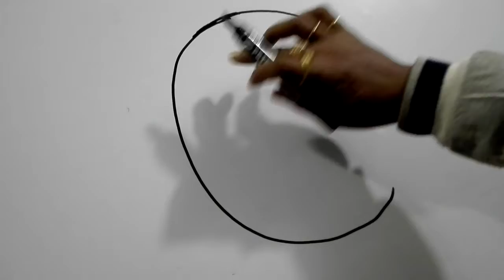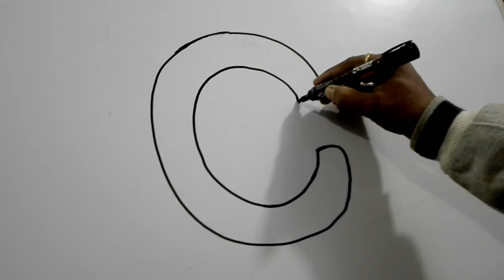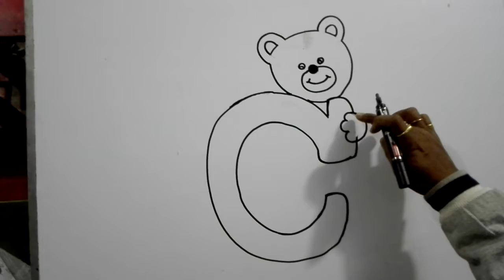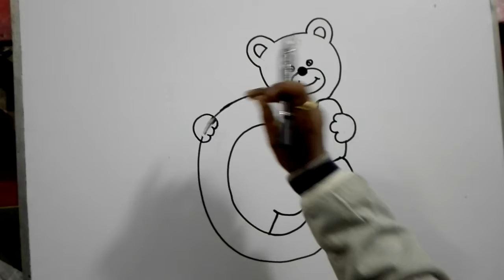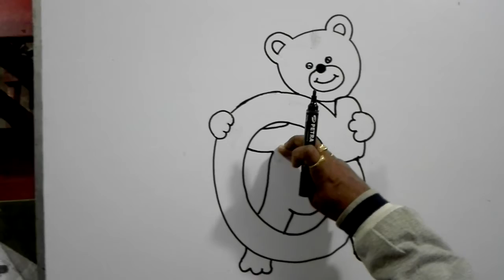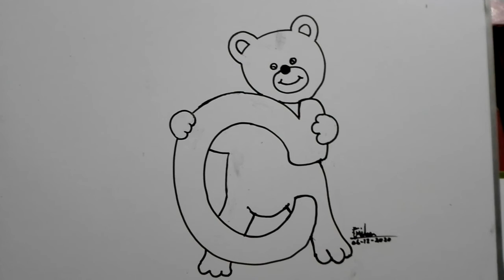C লিখে যাদের নাম লিখতে হয় তাদের জন্য এই ড্রইংটি উপহার